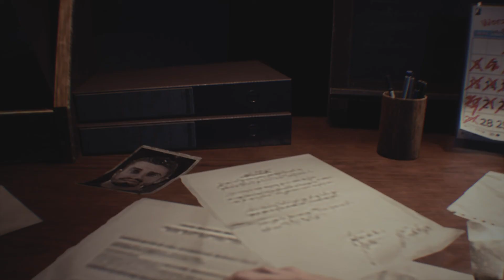RESIDENT EVIL 3 (Remake) ~ Jill Become a Zombie !